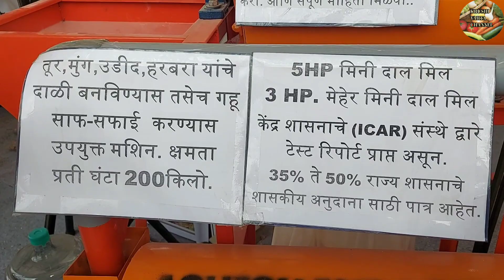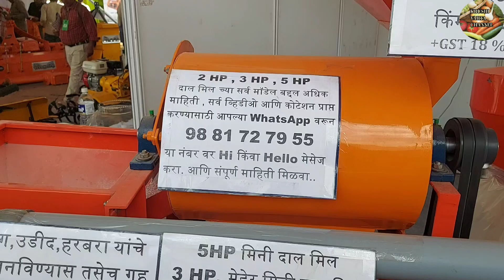डाळ मिल | डाळ मिल उद्योग | दाळ मिल उद्योग माहिती | Dal mill plant | Krushi varta channel